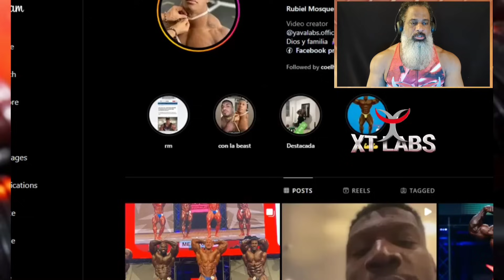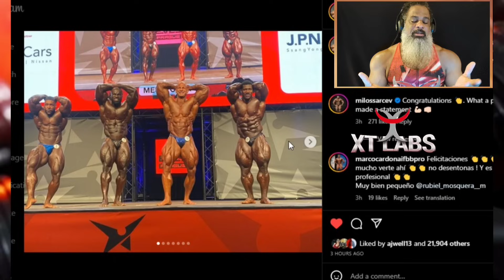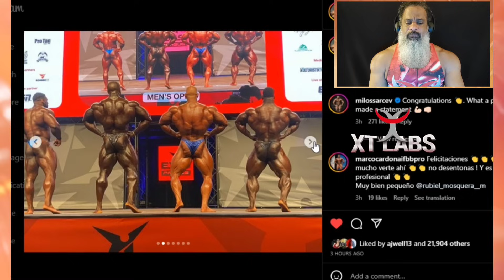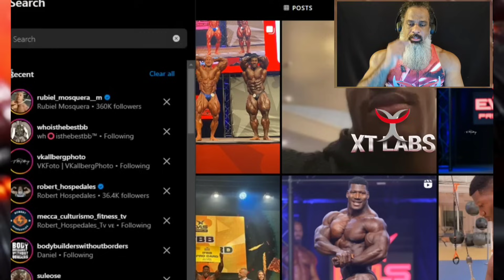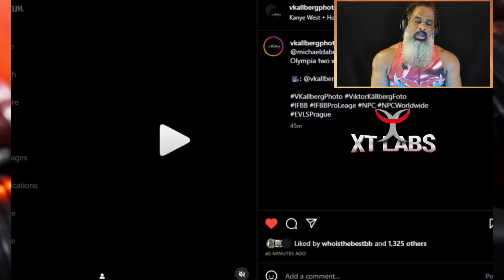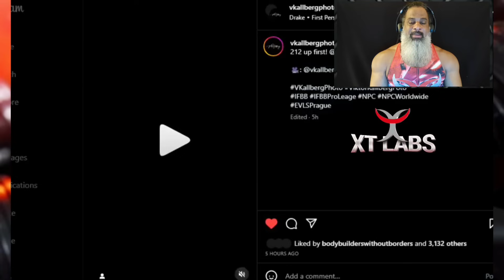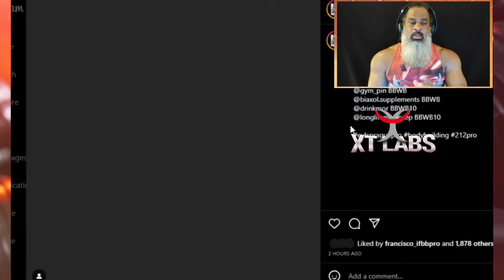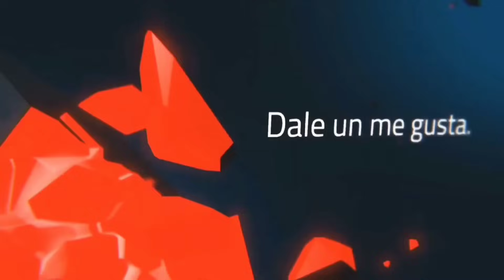Praga Pro PRE-SELECCIÓN Rubiel Mosquera la gran sorpresa + Samson Dauda + Urs Kalecinsky y más.